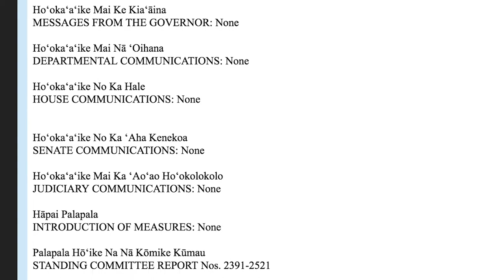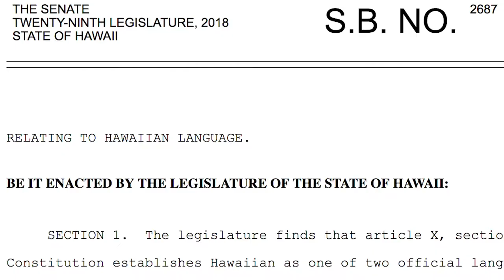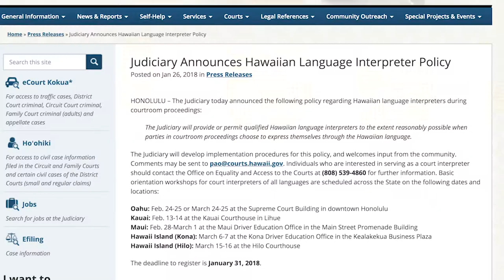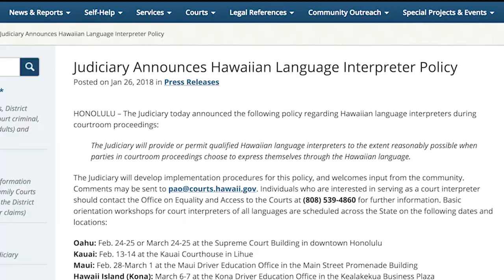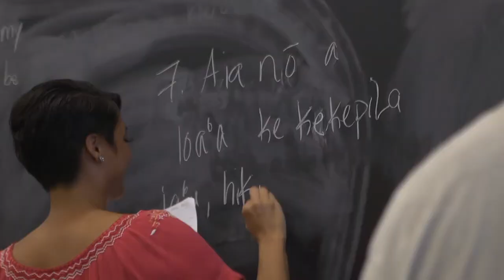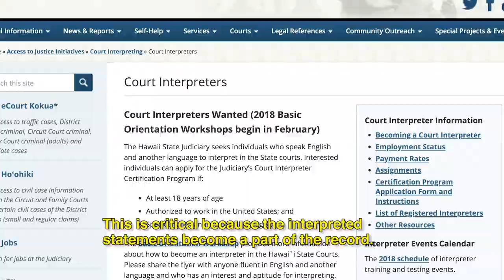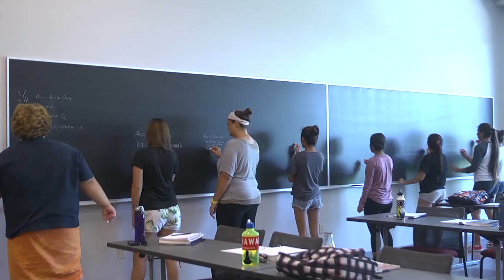ʻĀhaʻi ʻŌlelo Ola: Building Hawaiian Language Capacity in Government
2018 marks the 40th year anniversary of the Hawaiian language as an official state language of Hawaiʻi. Within these part decades, there has been a growth of individuals using Hawaiian as their language of choice in daily life. In this episode, we will talk about the Hawaiian language revitalization movement, and some of the challenges that come with its growth.